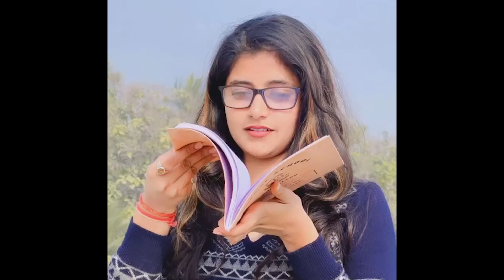Sanchita basu reels sanchitabasu​ sanchitabasutiktok​​​ instagramreels​​ trendingreels​​​